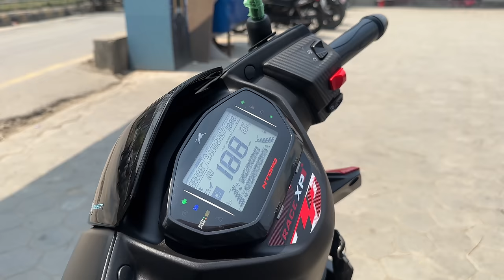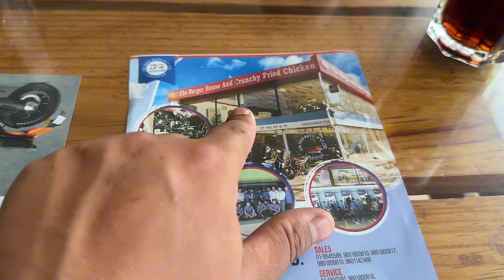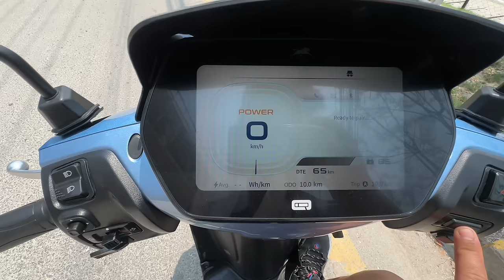DD LAI NTORQ SCOOTER SURPRISE GIFT😍 / CBR 600 SERVICE GARNA XODEEYE LONG TOUR KONLAGI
Rajkumar Thapa Magar Cycle and Rental
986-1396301